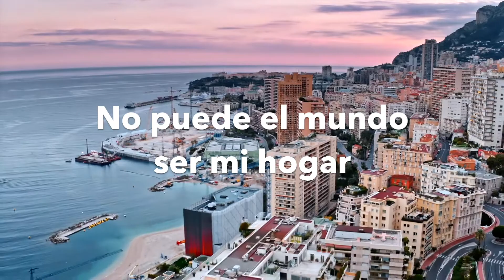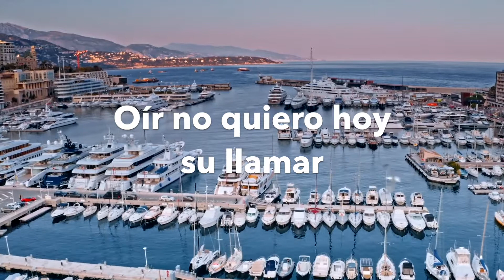#169 | La senda ancha dejaré (Melodía Centroamericana) - Trío Nazareth 🇲🇽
1
La senda ancha dejaré,
Yo quiero por la angosta andar,
Y muchos no sabrán porqué,
Más voy a mi celeste hogar.

Coro
//No puede el mundo ser mi hogar//
En gloria tengo mi mansión,

2
Algunos quieren verme ir,
Por el sendero de maldad;
Oír no puedo su llamar,
Pues voy a mi celeste hogar.

3
¡Oh!, ven, conmigo pecador,
Y sigue en pos del Salvador,
¿Porqué no quieres tú buscar
La hermosa tierra más allá?

Autor: Henry Clio Ball